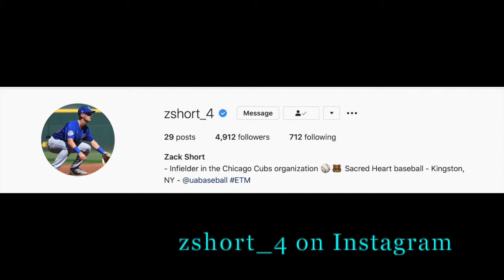Zack Short Interview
Rob Shaw interviews Chicago Cubs organizational infielder Zack Short.
Zack tells us about his minor league experience, his own podcast, and settles the NY vs Chicago pizza debate once and for all and more!